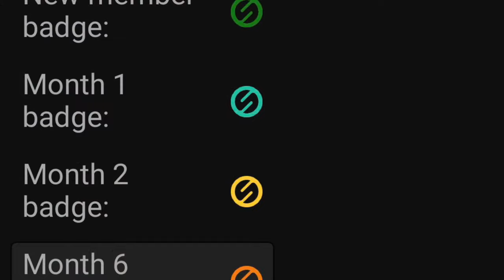Massive crane, USNS Pecos (T-AO-197), Shadow Yacht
0:00 Massive crane (unknown)
34:32 USNS Pecos (T-AO-197)
1:04:21 Shadow Yacht

This schedule was previously made public via marine radio.  It will be updated as more movements become public.  For the safety of the ship and her entire crew, please do not discuss future movements in chat until they are made public by this channel.  Thank you

Inbound:

Massive crane (unknown)

USNS Pecos (T-AO-197) is a Henry J. Kaiser-class underway replenishment oiler operated by the Military Sealift Command to support ships of the United States Navy, and the third such ship to be named after the Pecos River.

Shadow is a motor yacht with a length of 55.3m. The yacht's builder is Damen Yachting from Netherlands who delivered superyacht Shadow in 2017. The superyacht has a beam of 9.25m, a draft of 2.65m and a volume of 496 GT.

The San Diego Web Cam is 100% viewer supported.  Thank you for your Support!

These platforms don't support 24/7 streaming, but our cameras are available by live event and on-demand:

--Follow @SanDiegoWebCam on Twitter/YouTube/Facebook/twitch/Instagram

Merchandise -  Sales support these live cameras. Inventory of photos updated during the live stream!  Thank you for your support.

Amazon! Now you can support the San Diego Web Cam while you shop at Amazon.